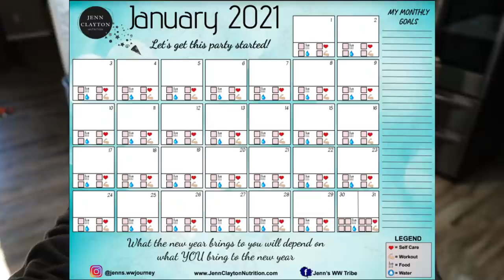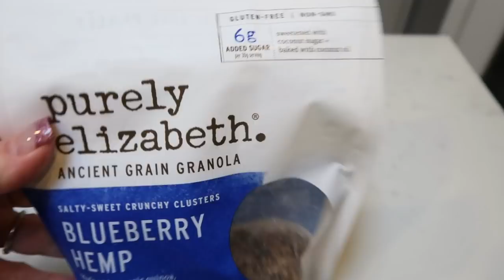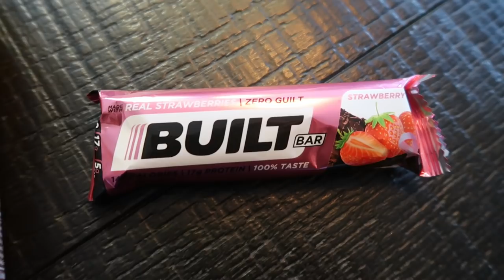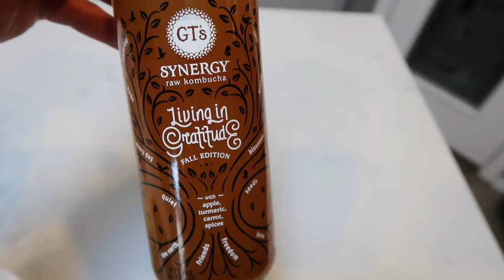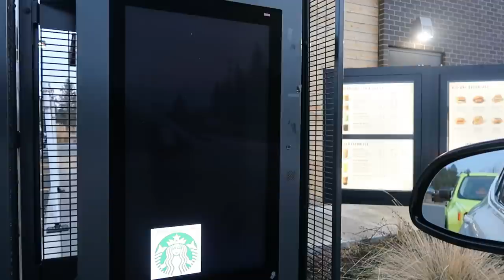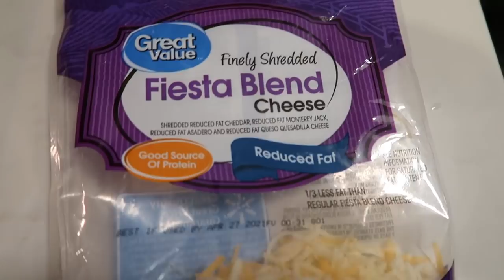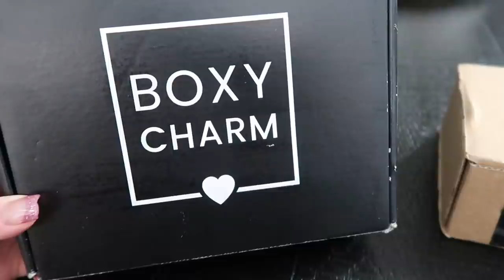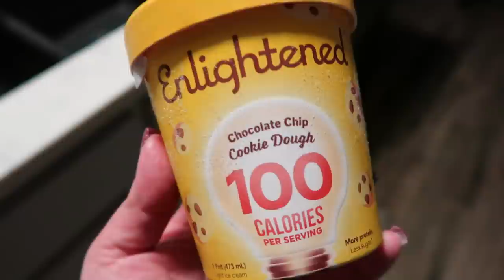WHAT I EAT IN A WEEK- POINTS VS CALORIES! | QUITTING WW? 😲 | WEIGHT WATCHERS!!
I am SO excited about another points vs calories- what I eat in a week!!  Join me for a full week of eating and let's compare WW points vs calories!  All of the goodies I shared are linked below and the dinner recipe is on my website!  Enjoy!  XO

OMEGA HEALTH CHEWS FOR DOGS:

BETTER BELLY RAWHIDES:

GALLON WATER BOTTLE:

SALAD SPINNER:

BOSCIA DAY EYE CREAM:

ACURE DAY BRIGHTENING CREAM:

BEYOND RAW BCAA'S (Post Workout):

DAKS SPICES!!
Code- jennswwjourney

ENLIGHTENED ICE CREAM (Order the Caramel Fudge Pretzel here!!)

🍎 🥑NUTRITION COACHING 🍎 🥑
As a Certified Nutrition Coach, I look forward to helping you reach your health and weight loss goals! I offer several different variations of nutrition coaching. I look forward to working with you!

🎉NEW CHANNEL!!! 🎉

💌HAPPY MAIL!!!💌
Jenn Clayton